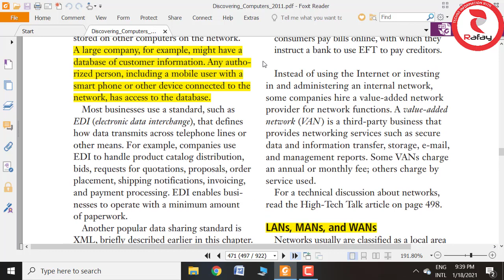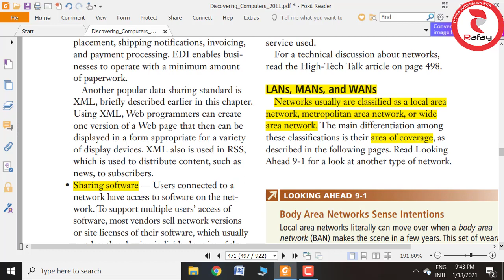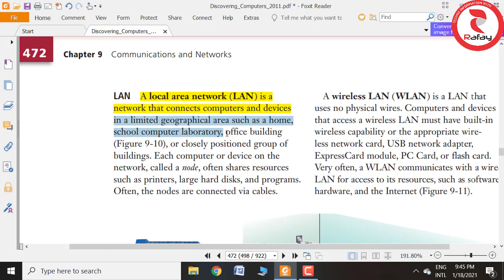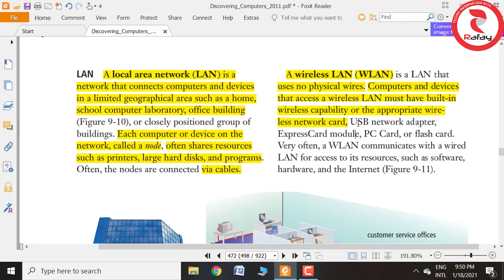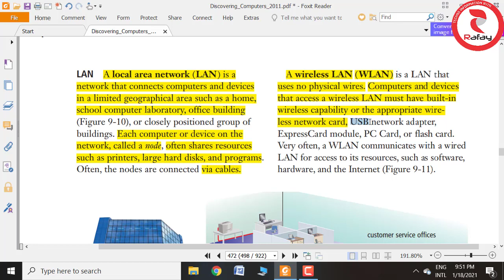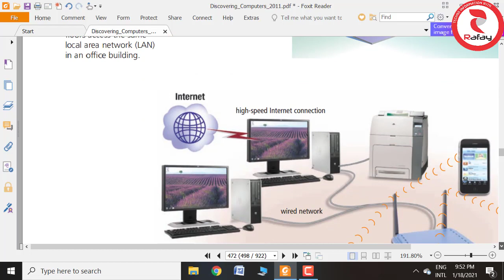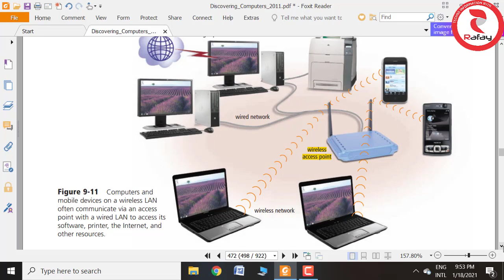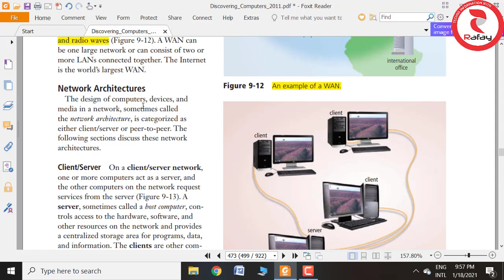Introduction To Computing For BS||MSC||ADP Programs Lecture NO.8 Computer Network Types